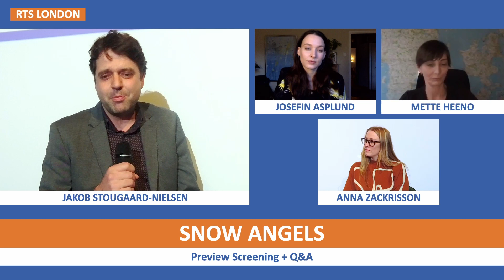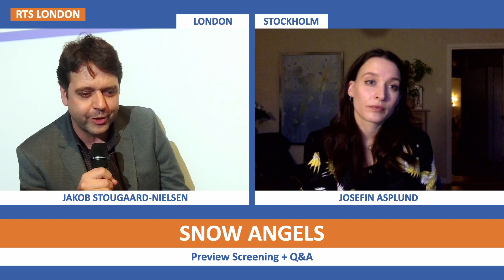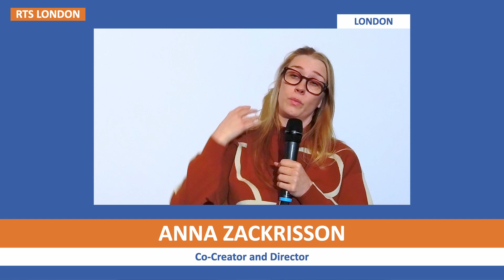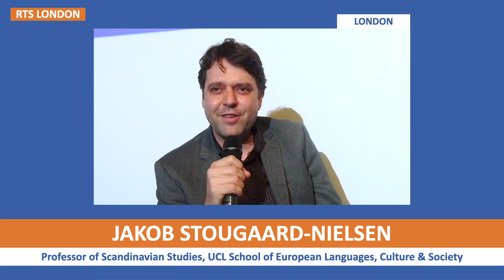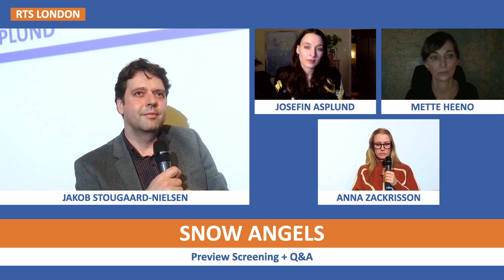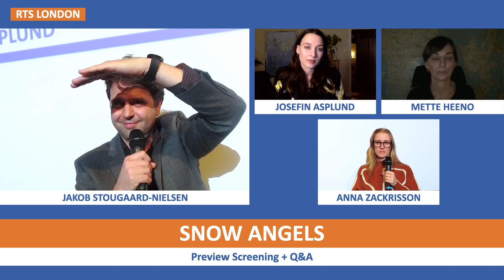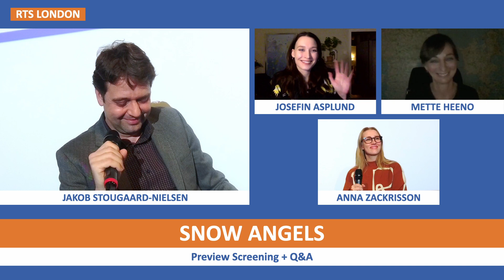Snow Angels: Q&A | RTS London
Join RTS London for this exclusive in-person Q&A of Walter Presents’ new crime drama Snow Angels.

The final instalment of Walter Presents’ Scandi Takeover: Snow Angels (Snöänglar) is a daring character-driven crime drama about motherhood as three women — a mother, a policewoman, and a child nurse’s — fates become intertwined following the disappearance of a 5-week-old infant.

In collaboration with UCL’s Department of Scandinavian Studies and the Embassy of Sweden, this is the panel discussion and Q&A with the key cast and creatives behind the series, including series creator Mette Heeno (Splitting Up Together, The Rain), director Anna Zackrisson (Let the Right One In, White Wall) and lead actress Josefin Asplund (Vikings, The Girl with the Dragon Tattoo). The panel will be chaired by Jakob Stougaard-Nielsen, Professor in Scandinavian and Comparative Literature at UCL’s School of European Languages, Culture, and Society, and Founder of the original Nordic Noir Book Club in London.

Panel:
Mette Heeno, Creator and Writer
Anna Zackrisson, Co-Creator and Director
Josefin Asplund, Lead Actress

Chair:
Jakob Stougaard-Nielsen, Professor in Scandinavian and Comparative Literature, UCL School of European Languages, Culture and Society / Founder of the original Nordic Noir Book Club in London

Producers: Damien Ashton-Wellman and Philip Barnes

About the Show:
As Sweden is paralyzed by a heavy snowstorm the night before Christmas Eve, five-week-old baby Lucas mysteriously disappears from his home in a suburb of Stockholm. The boy’s parents search desperately for an explanation, but Lucas’ mother, Jenni, who was under the influence of strong sleeping pills, can’t remember what happened the night before.

When news of the disappearance reaches Alice, a  seasoned police investigator, she suspects a crime has been committed. The revelation that a paediatric nurse filed a complaint about Jenni with Social Services only heightens suspicions about the family. A massive police investigation is launched and Alice becomes deeply engrossed in the case, determined to uncover the truth and find Lucas before it is too late.

The first episode will launch on Channel 4 on Sunday 13 March at 11pm, while the entire box set will be available on Walter Presents via All 4 from Friday 11 March.